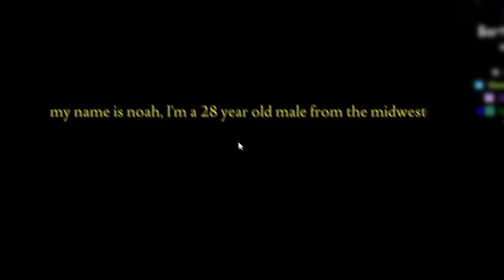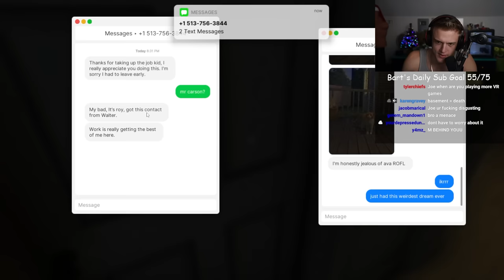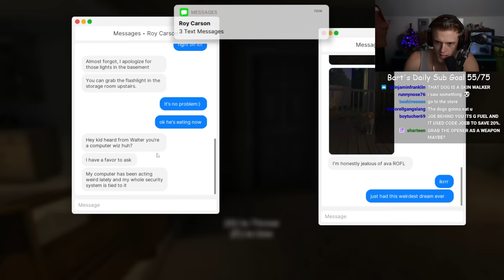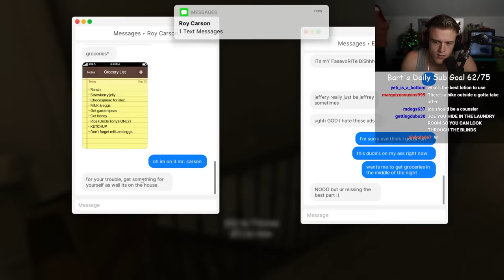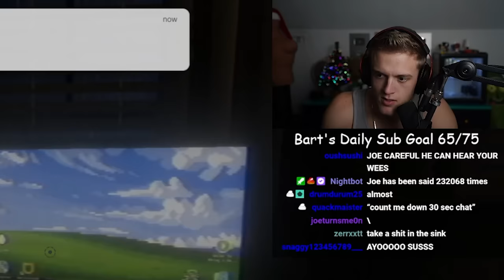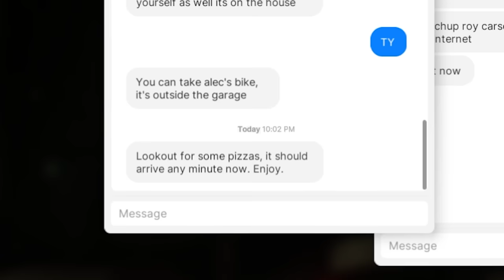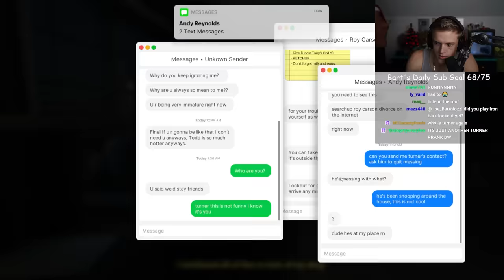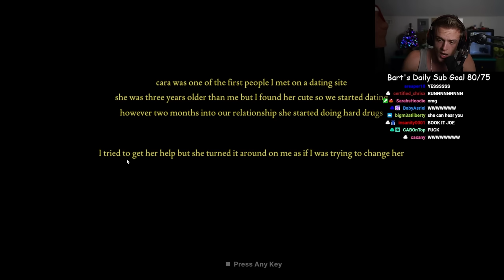The True Story Game About A PSYCHO Ex Girlfriend.